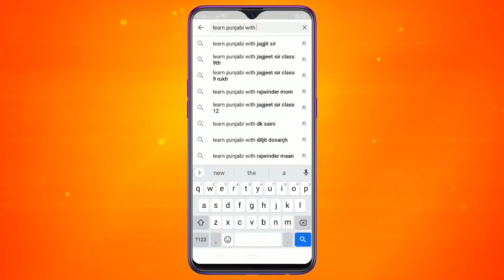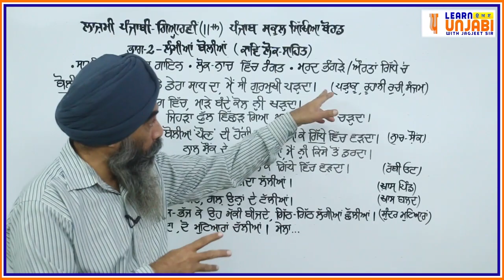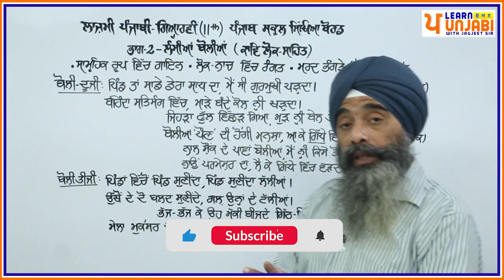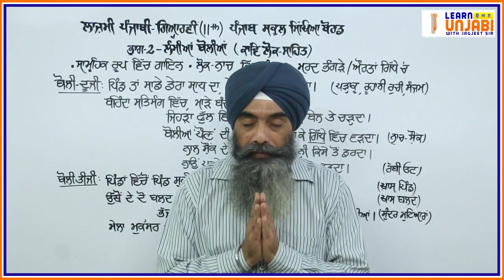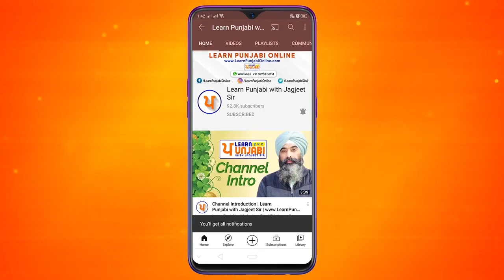LPO 479 | CLASS 11th | ਲੰਮੀਆਂ ਬੋਲੀਆਂ | lamiyan boliyan (Part - 2)